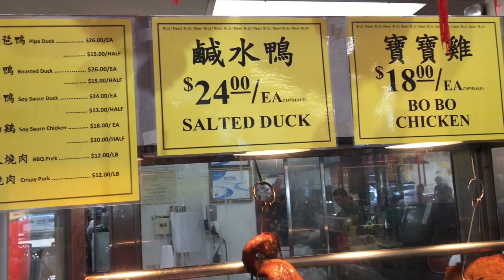Prissy VLOGS! Car rides, store, nails & food prep!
! Q & A !
Camera used: Canon t6i or IPhone
Editing software: iMovie
Located: Raleigh, NC
About me!
It's Prissy P ( Prissy gang) you will see a lot of different things on my channel from challenges, pranks, VLOGS, Mukbangs, & story times.